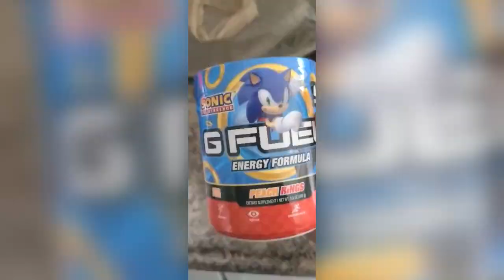VAGUE GFUEL REVIEW! Peach Rings